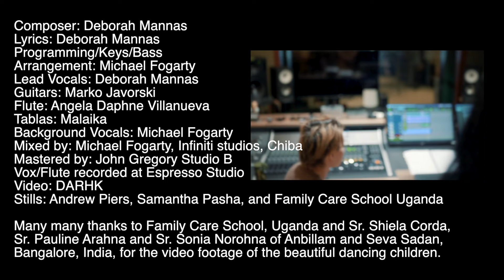Anonymous People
The year was 2020, and the world got to see what human trains looked like stretching across an entire subcontinent. Miles long migrant workers suddenly jobless and homeless, returning on foot to their villages thousands of miles away. Men, women and small children trudged across the country with all their meager belongings, as COVID lockdowns closed restaurants, hotels, factories and all kinds of businesses and they were kicked out. All transportation halted.

Appalled and overcome, it took me fifteen minutes to write Anonymous People back then. Me and my guitar, a simple 3 chord song and just in time to perform it for couple of music events in aid of migrant workers in India and the Philippines. I felt blessed and privileged to be able to play a small part to help.

Because of the urgency of the fund raising needs, I produced the original just as I had written it, simple and very folksy. My son did the beats🥰!!

When ​⁠my producer michaelfogarty heard the song, he immediately saw its possibilities and proposed rearranging and reproducing it so it could be heard by a wider audience.

I now dedicate it to the unseen, exploited workers, the poor and vulnerable, whom most of us take for granted. They are the ones worst affected by natural catastrophes, epidemics, wars, and environmental disasters. Maybe we prefer they remain anonymous, so we can all sleep better.

In the making of this video, I reprised scenes from the original footage of the migrant workers, plus new ones from Africa and India. I am ever so grateful to Family Care School, Uganda, and Sr. Gracie Sheila Corda, Sr. Pauline Arahna, and Sr. Sonia Norohna of Anbillam and Seva Sadan, Bangalore, India, for the video footage. They and many others do so much and need all the help they can get.

We are all connected and indifference is not an option.

I pray it touches listeners, so that “someone somewhere will find the heart to feel”.

I don’t know you
And perhaps I never will
Should I care about your struggles
and that all you’re trying to do
is to survive
You’re the face of every person
who serves me with a smile
and fights to live

You did not choose this hurt
You did not choose this grief
But for an accident of birth
You could be me

Anonymous child
As you march along
life’s burning dusty road
Anonymous child
Does it seem at all this world’s not fair
when all you’re waiting for
is your next meal
Yet in your eyes there’s hope
Someone somewhere
will find the heart to feel

You did not choose this pain

Anonymous children
We could swap places
You could be you